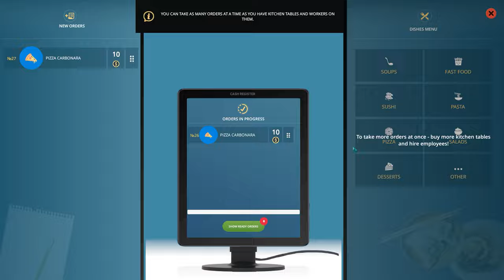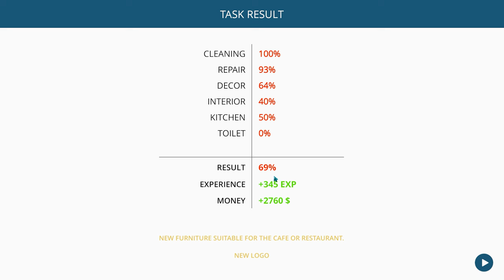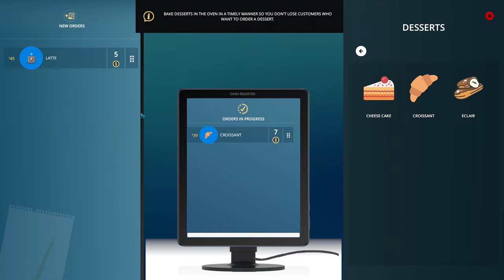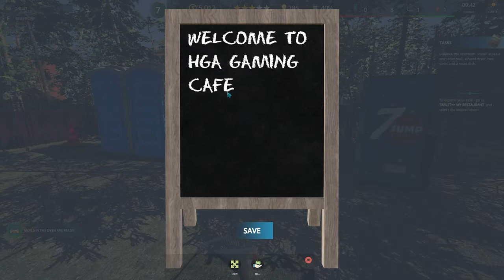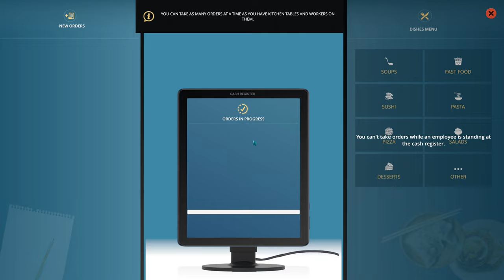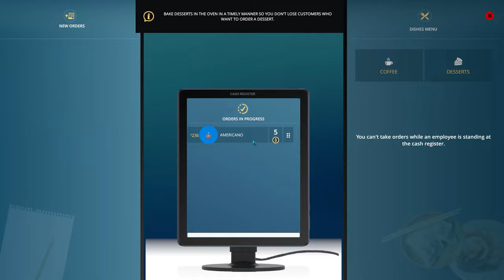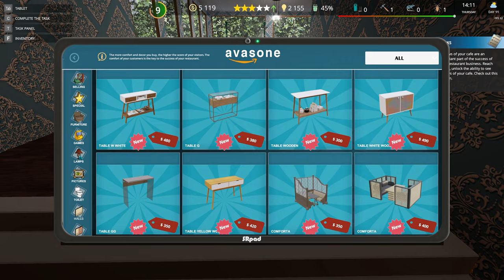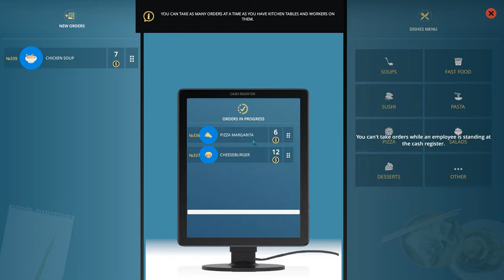Cafe Owner Simulator Walkthrough Gameplay Part 1 4K PC No Commentary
Open your dream restaurant at FPP. Create a unique exterior and interior, hire the best workers and chefs, create a place where people will love to eat, spend time and spend their money. Simulation of the restaurant business.